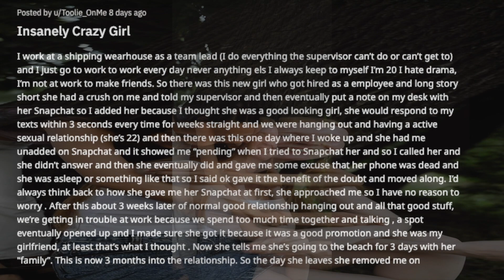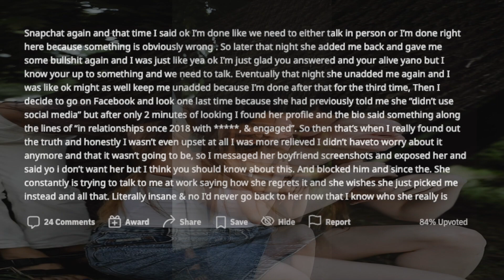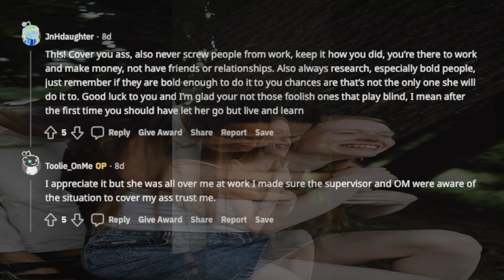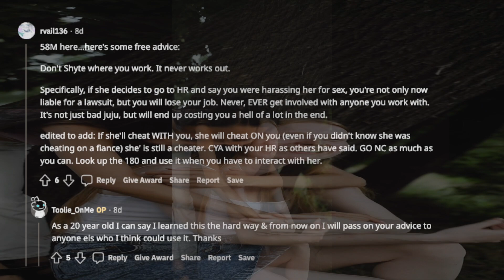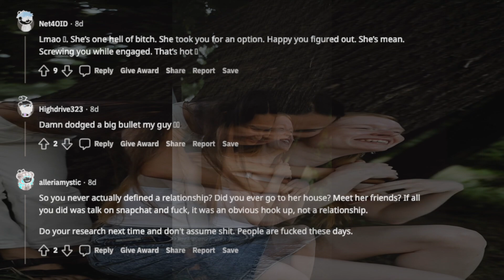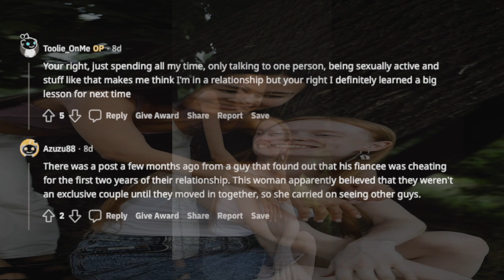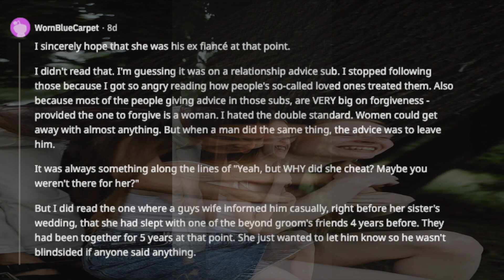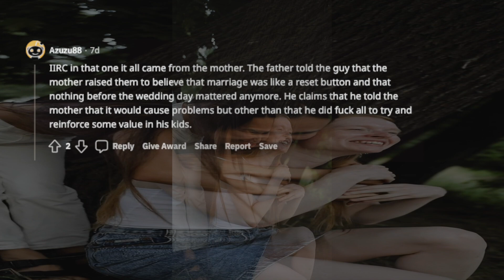TBC 698 Insanely Crazy Girl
I work at a shipping warehouse as a team lead (I do everything the supervisor can’t do or can’t get to) and I just go to work to work every day never anything els I always keep to myself I’m 20 I hate drama, I’m not at work to make friends. So there was this new girl who got hired as a employee and long story short she had a crush on me and told my supervisor and then eventually put a note on my desk with her Snapchat so I added her because I thought she was a good looking girl, she would respond to my texts within 3 seconds every time for weeks straight and we were hanging out and having a active sexual relationship (she’s 22) and then there was this one day where I woke up and she had me un-added on Snapchat and it showed me “pending” when I tried to Snapchat her and so I called her and she didn’t answer